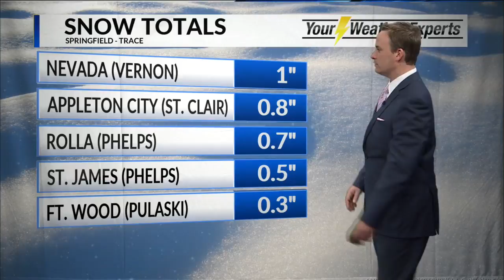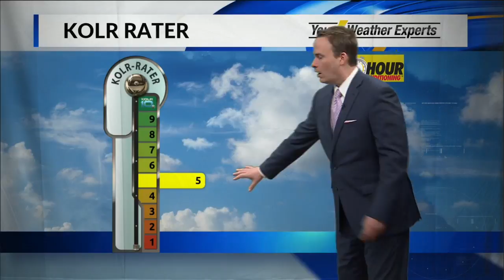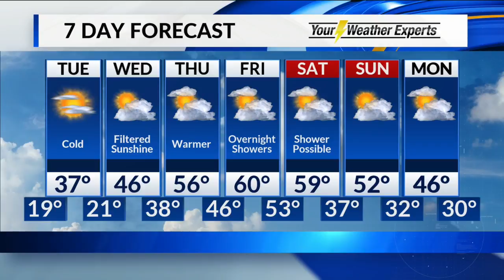Monday, November 26 Evening Forecast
Cold to give way to milder weather and a storm by the weekend.